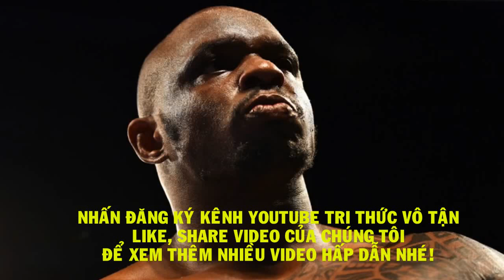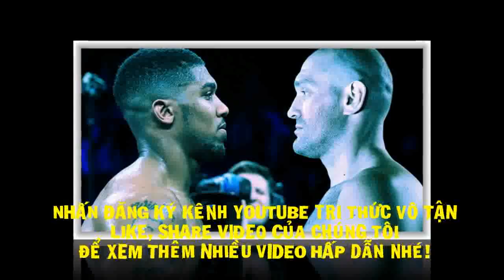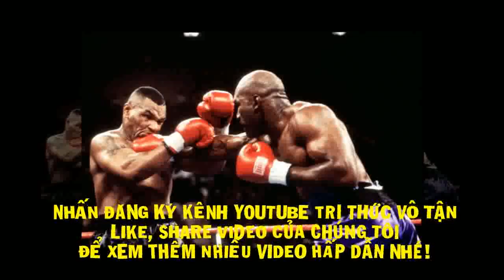Tin Quyền anh 7/2021: Tyson Fury vs Deontay Wilder LỠ KÈO, Dillian Whyte GẠ GẪM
Dillian Whyte cho rằng WBC nên biến anh thành nhà vô địch chính thức để đấu với Deontay Wilder, thay vì phải chờ đợi Tyson Fury.
Hiện tại, Fury là chủ nhân của đai WBC hạng nặng, trong khi Whyte là nhà vô địch ‘tạm quyền’ (người sẽ được ưu tiên thách đấu Fury). Dù thế, mới đây tay đấm gốc Jamaica đã yêu cầu những người cầm quyền hãy biến anh thành nhà vô địch chính thức, khi Fury không thể bảo vệ danh hiệu trước Wilder vì dính Covid-19.
Whyte nhắc lại rằng trước đây WBC cũng từng có hành động tương tự khi thay đổi chức danh của Vitali Klitschko, qua đó cho phép Bermane Stiverne và Chris Arreola tranh đai vô địch. Stiverne thắng trận, giành được danh hiệu tạm bỏ trống, nhưng vào đầu năm sau (2015) tay đấm này đã đánh mất nó vào tay Wilder, mở ra sự thống trị kéo dài 5 năm của “Oanh tạc cơ sắt”.
“Đây là lý do vì sao họ có một nhà vô địch tạm quyền. Khi những tình huống như thế này xảy ra, nhà vô địch thật sự bị thương, không thể thi đấu hay vì bất cứ lý do gì khiến bản thân không thể bảo vệ danh hiệu, lúc đó nhà vô địch tạm quyền sẽ thay thế.
Wilder trở thành nhà vô địch lần đầu tiên theo cách đó. Klitschko không thể thượng đài vì phải tranh chức thị trưởng, họ biến anh ta thành nhà vô địch Emeritus, rồi để Stiverne đấu với Arreola, sau đó là Wilder.